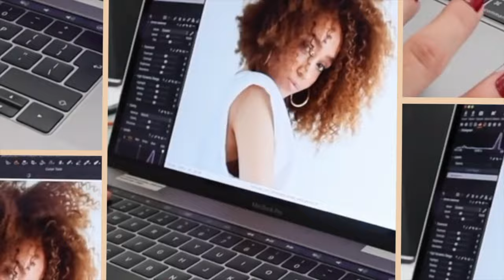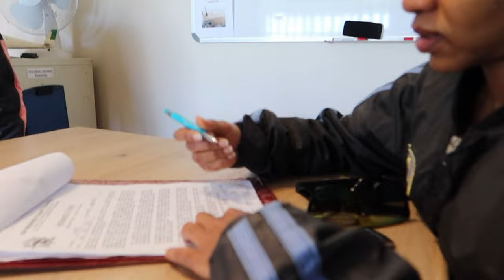Weekly Vlog: Lunch Date at Westcliff Hotel | Microflighting in Johannesburg With My Girls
Hey Cuties!!!

This week, my boyfriend and I went on a lunch date at Flames, a restaurant at the Westcliff Hotel ( The Four Seasons) in Johannesburg. It was really nice to be outside, even though the weather wasn't that great. I had been longing to get out the house since I had been so consumed with work.

We also celebrated one of our friend's birthdays, and wanted to give her an experience she would never forget. So we found this microflighting place not too far from Johannesburg and decided that it would be a great treat. None of us had ever tried microflighting before and we didn't even know there were places like these in Johannesburg. I found a video on TikTok of a girl that tried it out and it looked like so much fun.

If you're in Johannesburg and looking for adventurous things to do, be sure to check out this vlog!

Here are the details if you're keen to try microflighting:
Cost: R600 per person for 20 minutes in the air

Be sure to follow me on all my other social media platforms for more content: @Palesa Phillips

mwah!

x
x
x
x
x
x
x
x

I also wanted to mention some of my favourite youtubers- check them out if you have time:
Seithati Letsipa
Ona Oliphant
Kgomotso Ramano
Kay Yarms